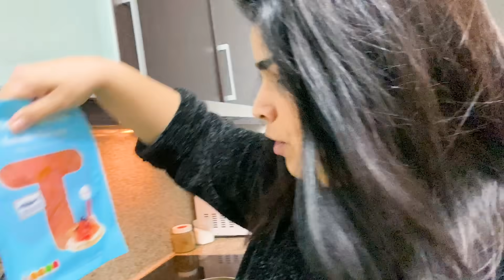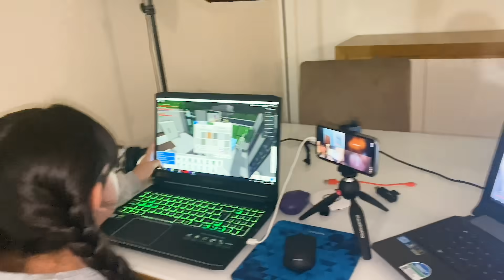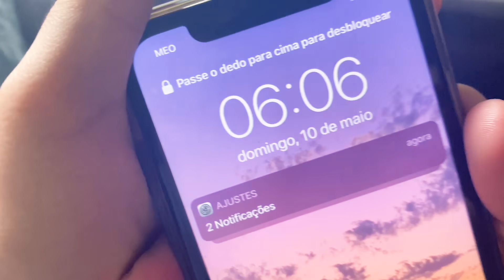24 HORAS SEM DORMIR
Galerinha, mais um video novo pra vocês: 24 HORAS SEM DORMIR. Um super beijo.

❤ Musical.ly: @eduardaferrão